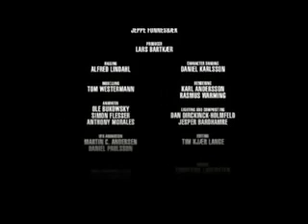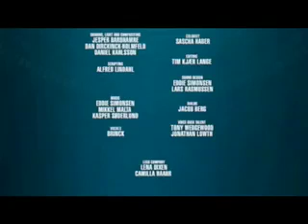bionicle videos 1&2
the barraki short film & the toa Mahri short film